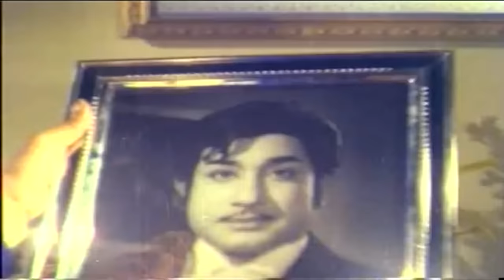கண்ணா நீயும் நானுமா | Kanna Neeyum Naanuma | T. M. Soundararajan | Tamil Superhit Song HD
Movie: Gauravam
Song : Neeyum Naanuma
Singer : T. M. Soundararajan
Lyric : Kannadasan